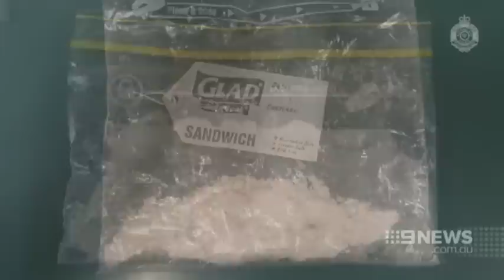Taskforce Maxima: Qld police raid Highway 61 bikie clubhouse uncovering narcotics & weapons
January 19, 2016: A pre-dawn raid in Brisbane's east has targeted outlaw motorcycle gang Highway 61, with the drug raid uncovering much more than just narcotics.